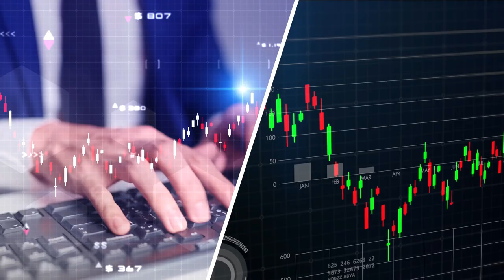Perfect Group Of Companies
Welcome to Perfect Group of Companies – a dynamic corporation with six major
verticals that span across Real Estate, Entertainment, Hospitality, Technology, Business
and Finance Consulting, and Green Energy. Each vertical is dedicated to achieving
excellence, innovation, and sustainable growth.

Our Real Estate development arm, Thakkar Developers, leads the way in mixed-use
developments with a robust portfolio exceeding $1 billion in the development pipeline.
Thakkar Developers is shaping urban landscapes and creating spaces that inspire
communities to thrive. Our newest acquisition, on 135 W 50th Street in Manhattan’s
business district, offers tenants some of the most vibrant and community -
oriented office space in all of New York City.

In Entertainment, our influence spans continents through the globally
recognized FunAsia Network, the world's largest South Asian radio network. Our
entertainment portfolio extends through FunAsia Films, FunAsia Radio 104.9FM, Radio
Caravan 1041FM, Big 106.2, Beat 97.8, Luv 107.1, Talk 100.3, and other digital
streaming platforms. As the world’s largest distributor of Indian films across 60+
countries, we bring South Asian culture to a global audience.

Our Hospitality ventures showcase diverse offerings from dining experiences to unique
entertainment destinations. Through Fun pizza kitchen, Max Brenner, and Fun and
furious, we blend exceptional service with innovation, bringing culinary and leisure
concepts to life.

Technology is at the heart of our growth strategy, with ventures like Anvin Info and
Hockwood Digital delivering pioneering solutions to the digital world. We drive
advancement in technology services, catering to evolving business needs across the
globe.

In Finance Consulting, Perfect Group serves high-net-worth individuals through Perfect
Tax. Our tax planning and compliance services support clients in navigating complex
financial landscapes, ensuring financial health and strategic growth.

Finally, our Green Energy initiatives are driven by a commitment to sustainability.
Golden Beams harnesses solar power, while The Green Data Center provides
environmentally responsible data solutions, ensuring a greener, more resilient future.

Together, Perfect Group of companies and its subsidiaries are committed to excellence,
innovation, and positive impact across all sectors. Explore the power of diversification
and growth with us at perfect group of Companies.